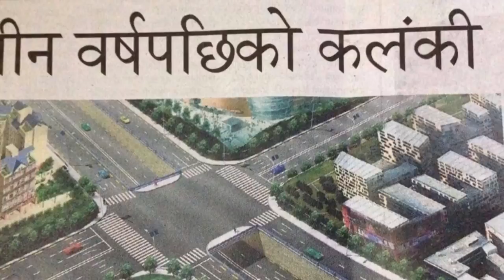यस्तो बन्दैछ कलंकीको सडक Kalanki Underground Road- New 2017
यस्तो बन्दैछ कलंकीको सडक Kalanki Underground Road